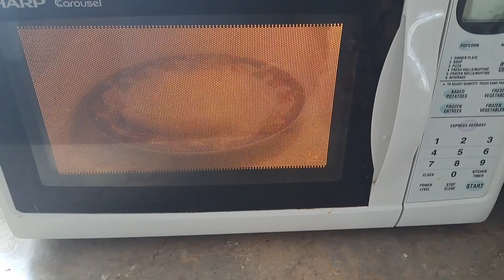Paanu magluto ng INTANT BAHAW(kaning lamig)